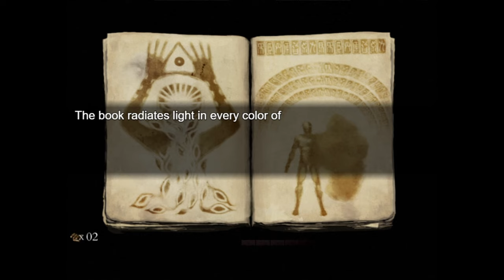🔴 🇵🇱 [#19][BEZ CENZURY] Fear & Hunger 2 Termina PL - CO KRYJE TAJEMNE WEJŚCIE KOŚCIOŁA!?